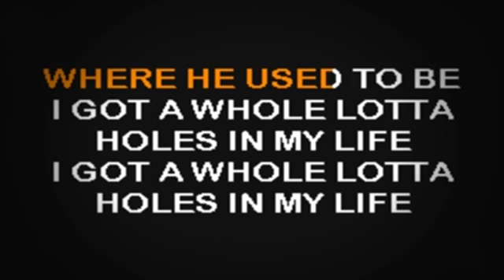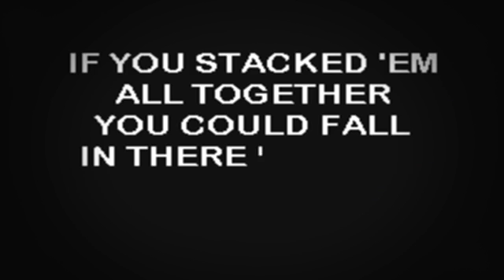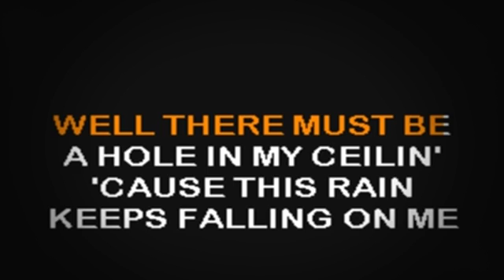SC2135 05 Mattea, Kathy Whole Lotta Holes [karaoke]